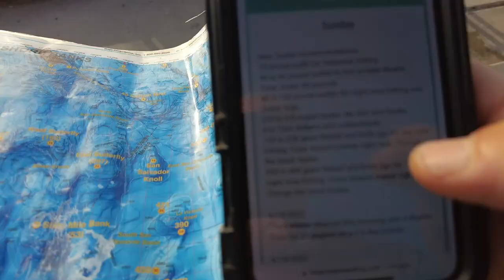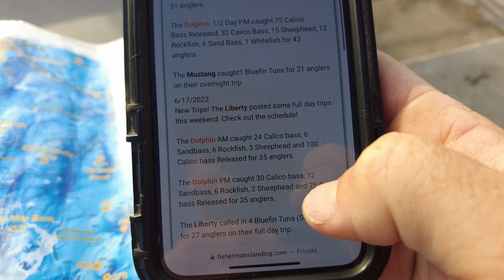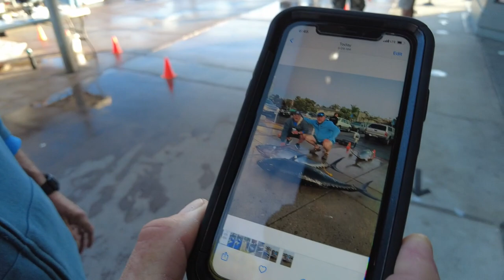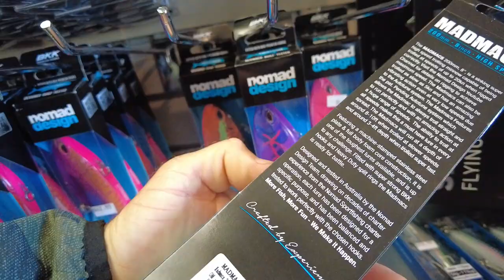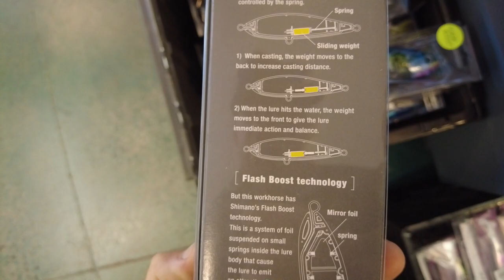Bluefin Tuna Sportfishing Slows Down But Big Fish Bite the Kite | San Diego Fish Report 6.19.2022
I stopped down at the San Diego Sportfishing Landings on Sunday June 19, 2022 and noticed how the bluefin tuna sportfishing slows down but big fish bite the kite in the fish report video.  Thanks for all the love and support.  One love tight lines to all!

NEWSBREAK APP (Download Free App using this link and I make $5)

1.Item:RUNCL Titan II Spinning Reel 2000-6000
SD2RUNCL
4.Valid time: 6 months

SOLO SKIFF GEAR:
3 Gallon portable marine gas tank